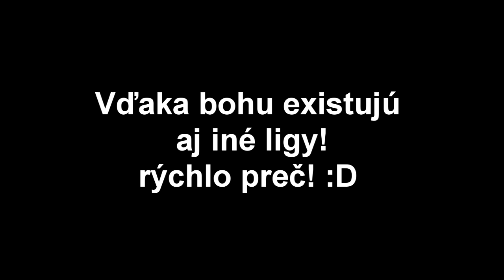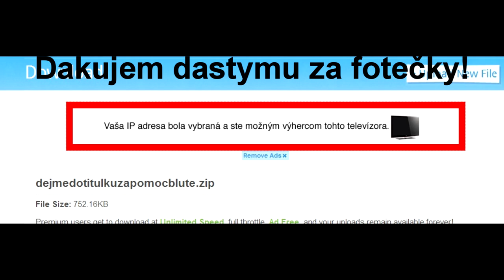es4u league edit blut